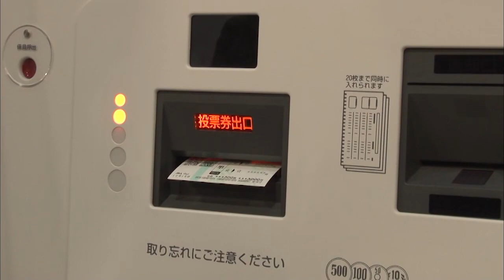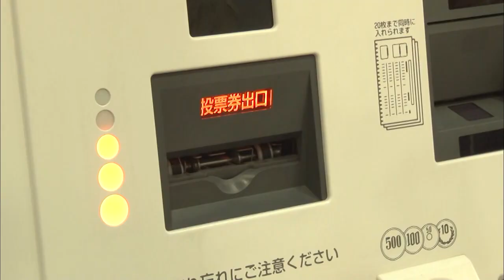重量級対決！制するは果たして！？ 最強馬券師決定戦4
★「最強馬券師決定戦！競馬バトルロイヤル」はU-NEXTで配信中！31日間無料！

★MONDO TV競馬番組を家中どこでもタブレットで見るなら！

★MONDO TV競馬番組を見るなら、スカパー単チャンネル契約がお手軽！2週間お試し体験も！